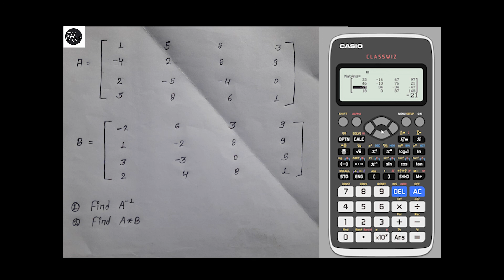How to find the Inverse and multiplication of 4*4 matrix?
This video teaches you the simplest method to find the inverse of 4*4 matrix and multiplication of 2 4*4 matrix using CASIO fx-991EX CLASSWIZ calculator.